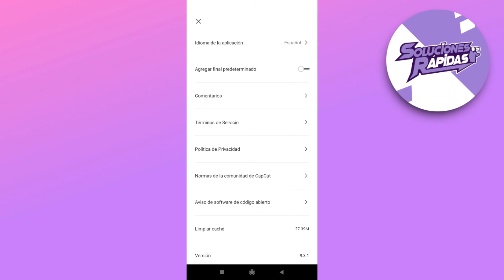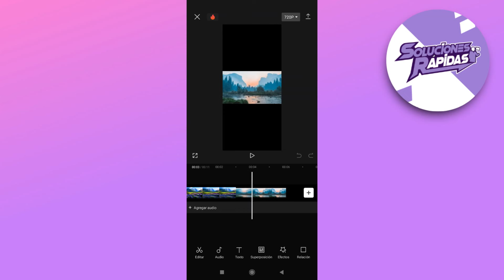Cómo quitar la marca de agua de TikTok en Capcut?